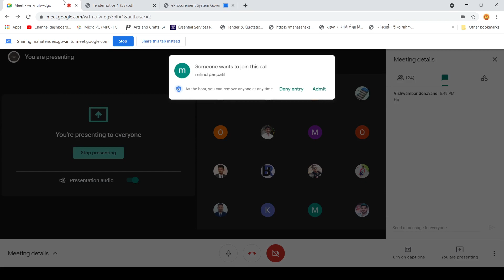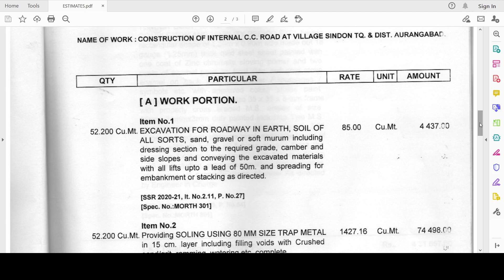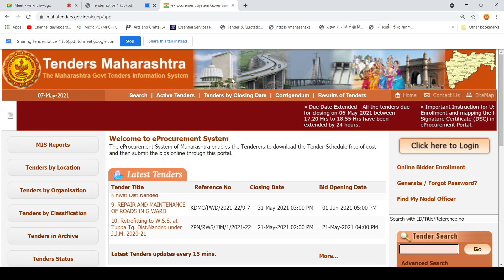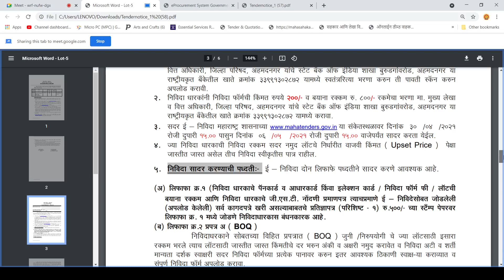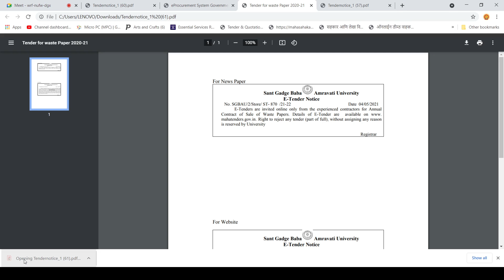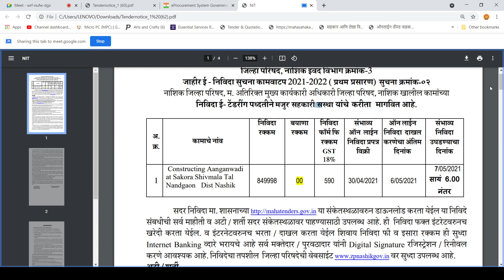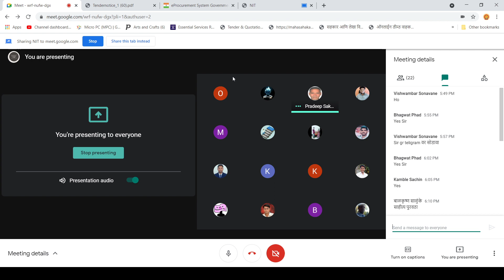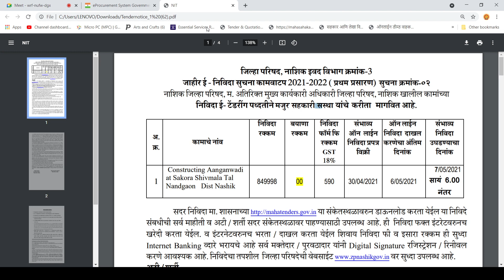E Tendering Training Demo Lecture | mahatender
सुशिक्षित बेरोजगार युवकांना व्यवसायिक  प्रशिक्षण देणारे हक्काचे चॅनल
शासकीय निविदा (टेंडर) ची माहिती बघण्यासाठी या लिंक ला जॉईन करा

# शासकीय निविदा (टेंडर) , सुशिक्षित बेरोजगार सेवा सहकारी संस्था # मजूर सेवा सहकारी संस्था# महिला उद्योजक# महिला बचतगट # रोजगार निर्मिती साठी आमच्या चॅनल ला जॉईन करा व मोफत माहिती मिळवूनउद्योजक बना